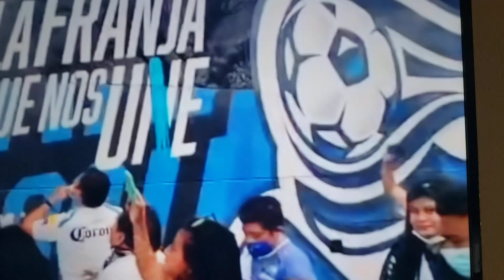una fiesta se vivio en Puebla. El dia que pasaron a las semifinales.